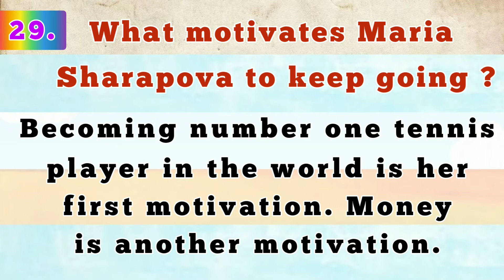What motivates Maria Sharapova to Keep going ?